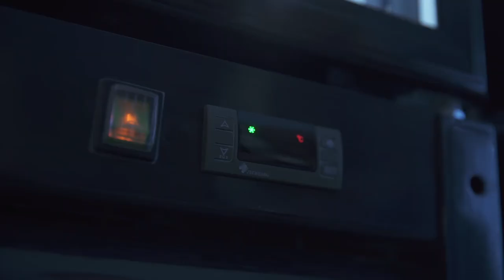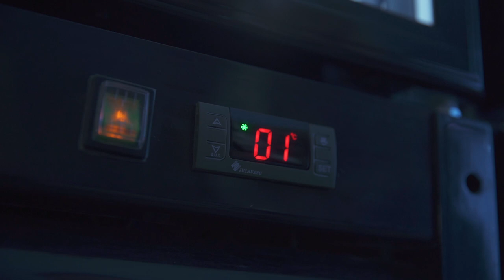ثلاجات عفانه الاكثر مبيعا والاكثر توفير الطاقه في الاردن .... ثلاجات عرض الالبان والعصائر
ثلاجات العرض السوبرماركت والمولات
اناره داخليه led
ابواب ذاتيه الاغلاق
عزل فوم
زجاج دبل مفرغ من الهواء